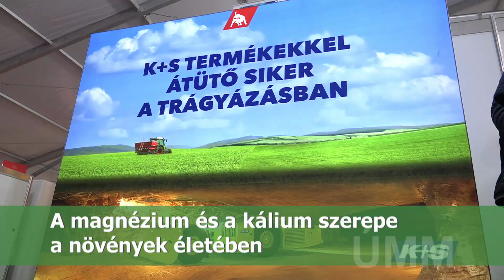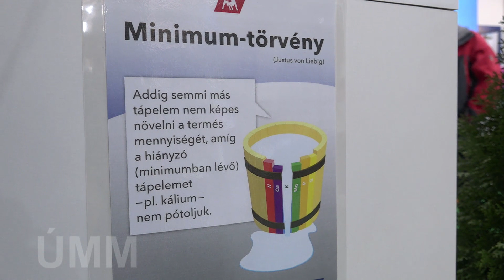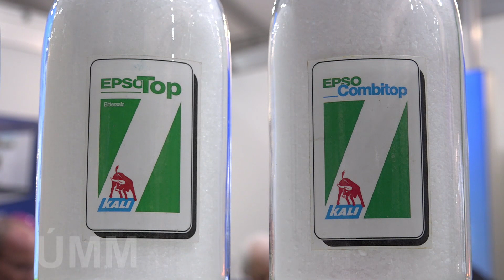AGROmashEXPO, AgrárgépShow 2020 - A magnézium és a kálium szerepe a növények életében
Dr. Zsom Eszter - szaktanácsadó, Szíriusz Trade Bt., K+S KALI GmbH.